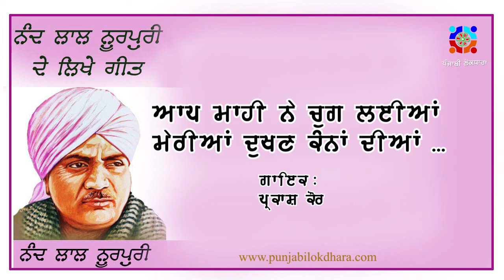ਆਪ ਮਾਹੀ ਨੇ ਚੁਗ ਲਈਆਂ .. ਪ੍ਰਕਾਸ਼ ਕੌਰ , ਗੀਤਕਾਰ: ਨੰਦਲਾਲ ਨੂਰਪੂਰੀ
Aap Mahi Ne Chug Laiya Meriyan PARKASH KAUR
Lyricist: Nand Lal Noorpuri
ਪੰਜਾਬੀ ਲੋਕਧਾਰਾ ਦੀ ਪੇਸ਼ਕਸ਼